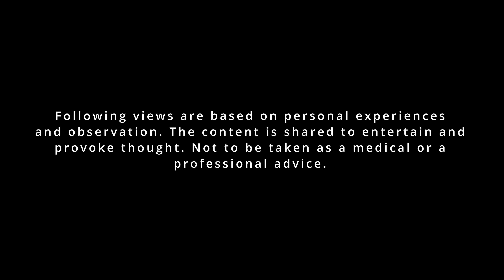Body Bana Lo Bus, Health Gai Tail Lenay | Dude Ka Dude Paani Ka Paani | Mohib Mirza | Full Video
"In today's video, Mohib Mirza will be talking about the boys these days who hit the gym to build their bodies, but what's significantly more crucial is mental health, something that often goes uncared for."